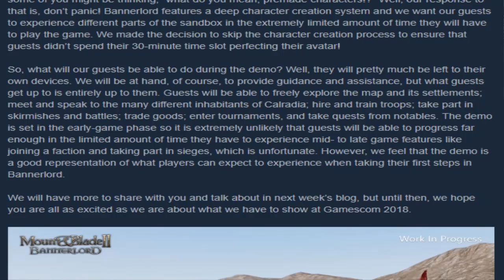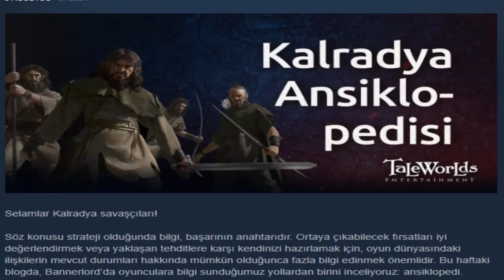M&B Bannerlord Geliştirici Blog GAMESCOM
M&B Bannerlord Nam ı Diğer Birtürlü Çıkamayan Oyun. Bugün Bannerlord'un yeni Gamescom Blogunu İnceliyorum. İyi Seyirler.